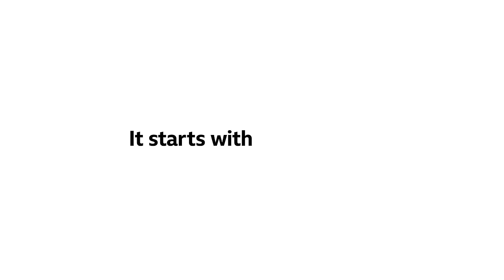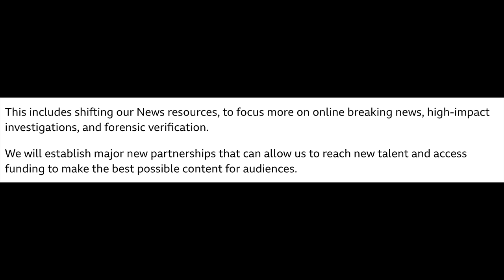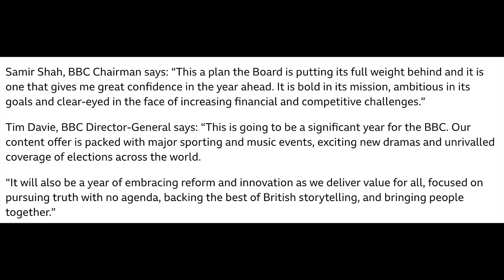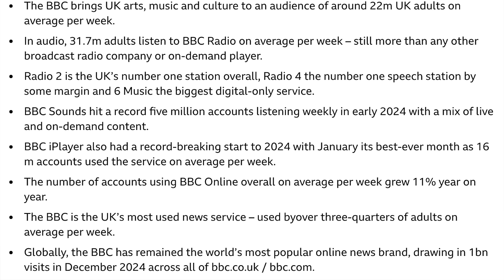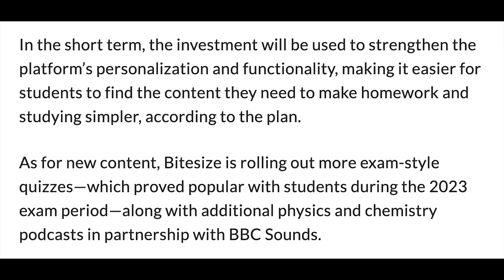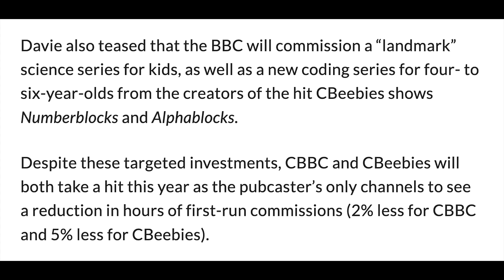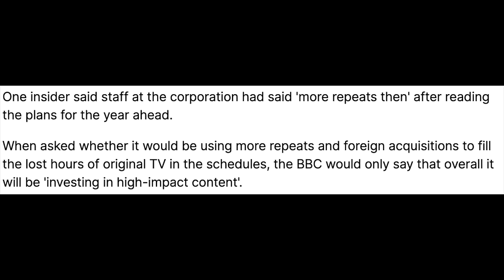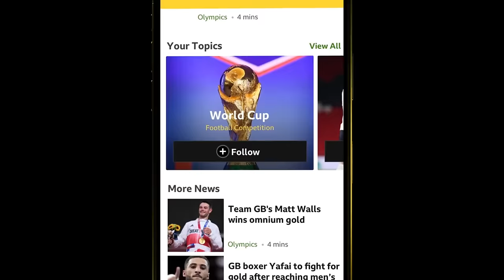The BBC's Annual Plan | Highlights & Breakdown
It's finally been published... The BBC's ANNUAL PLAN for 2024/25 has been released! It's a lengthy document, so I thought we'd go over some of the highlights, both positive and negative regarding the immediate future of the Beeb and some of its many services...

- Phil Atkin
- MeowingCookie
- James Mathieson
- Evonne Okafor
- Martin Spellacey
- Mevans2001
- Alek Zapara
- Hannah_ecs
- DC Brett

Directors
- Rob Jefferson
- Matt Pekarek
- Kieren Dight

Producers
- Joseph 'Gerkuman' Adams
- Jenny Tea
- James Brindley
- Macra99
- Callum Crayston
- Ryan Boundy
- Alex Chapman
- Thomas Price

- Macra
- Bruce Danton
- Globe Of Reviews
- Derek Chambers
- Shaun Knock
- Daud Khan
- Liam De-Maine
- trev hughes
- Ajmac 200017
- Dec KP 20!
- Simon Harrisson
- evan hart 38
- jen
- Ted Elliott